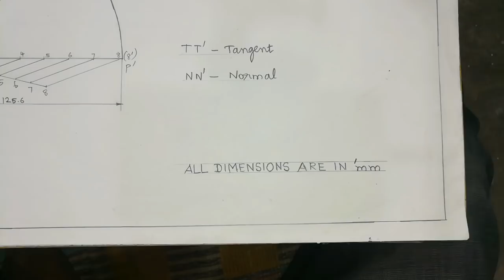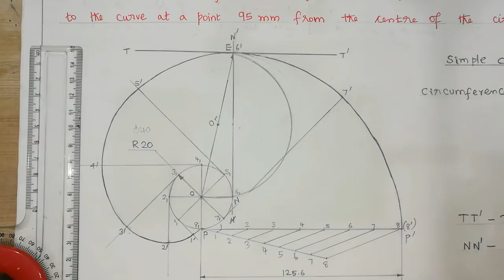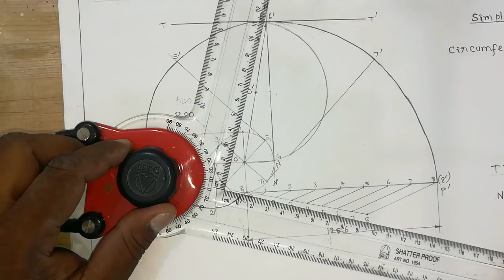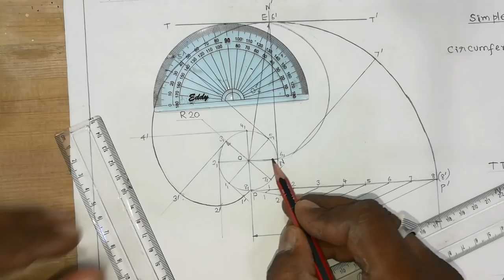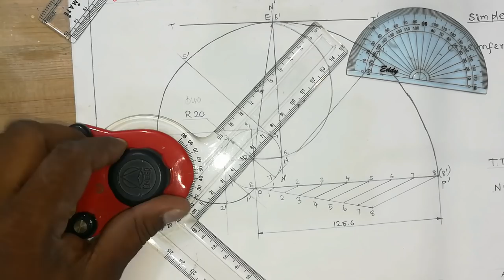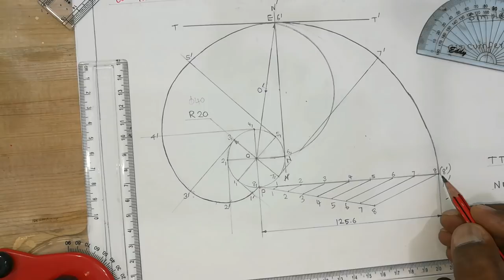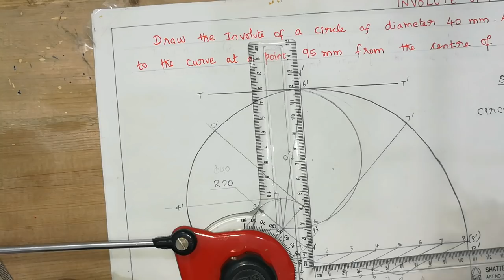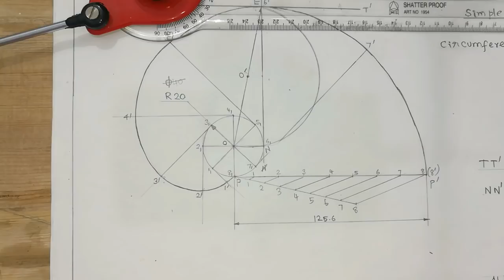Involute of a Circle shown in sheet | Anna University | Engineering Graphics Subject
Involute On Engineering Graphics Subject is Explained in Tamil